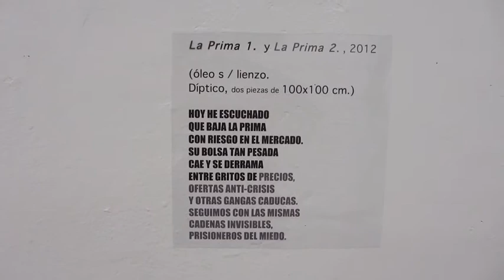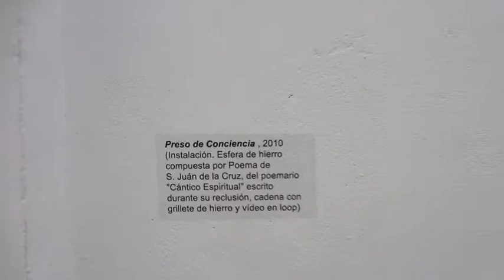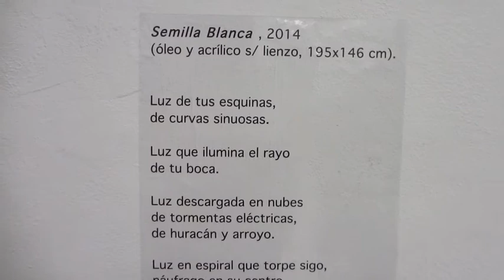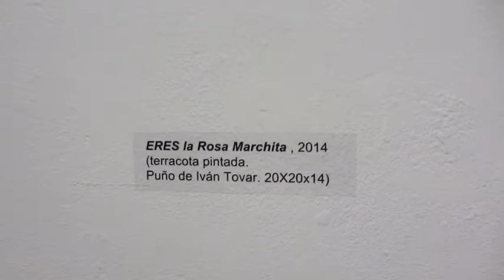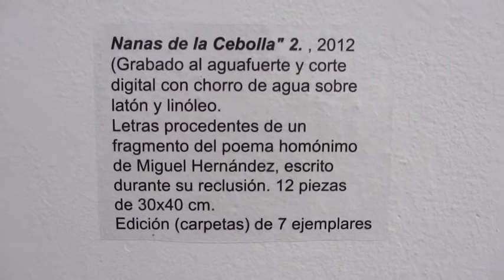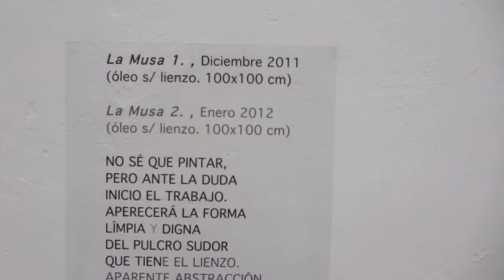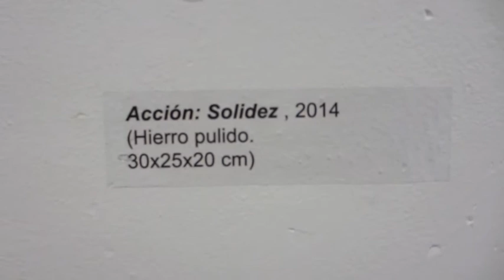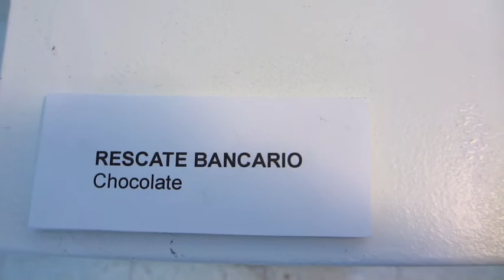Jesus Algovi: La Gran Timocracia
Recorrido informal por la inauguración de la exposición "La gran Timocracia: Una exposición en diferido en forma de simulación" del artista Jesús Algovi en la galería Weber-Lutgen (y convite en la academia Centro Acción Directa) de Sevilla.
La muestra puede visitarse del 23 de mayo al 4 de Julio de 2014.